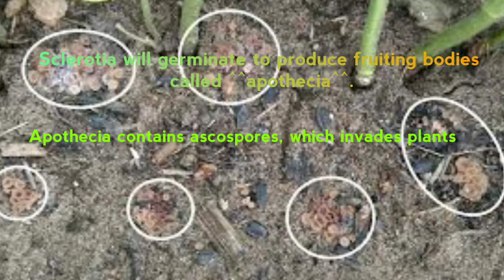White mold~ disease has destroyed no of plants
White mold disease is caused by a fungus ^Sclerotinia Sclerotirum^. This disease has affected countless no of trees, crops and vegetables.